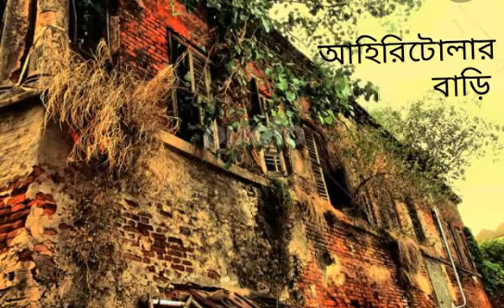Ahiritolar bari (Lila Majumder) আহিরিটোলার বাড়ি| লীলা মজুমদার| STORY HOUSE SH| Sumana Das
Story :  Ahiritolar bari

Writer :  Lila Majumder

STORYTELLER  : Sumana Das